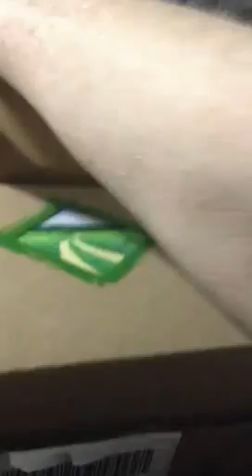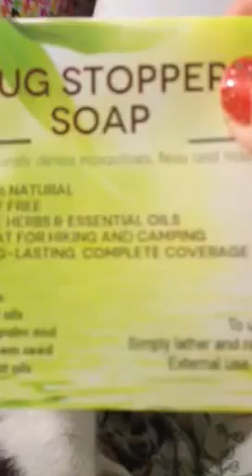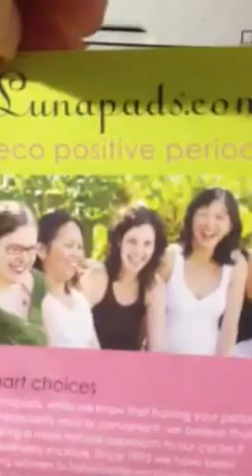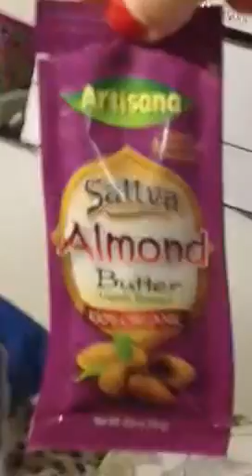Funny June Conscious Box Review by Supercat and Boxmonthly.com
Supercat helped me review of the green monthly subscription box.  I wasnt looking up to par, so my cat featured on Nuttykitty.com decided to help me review Conscious box for June

I am having a contest for my youtube subscribers to be one of the first to get a brand new subscription Beauty Box and health treats box.

boxmonthly.com is now accepting subscribers for our new July box of healthy treats and beauty  and more.

I will also do theme boxes.

Http:nuttykitty.com for funny kitty lovers

We are also on twitter @boxmonthly